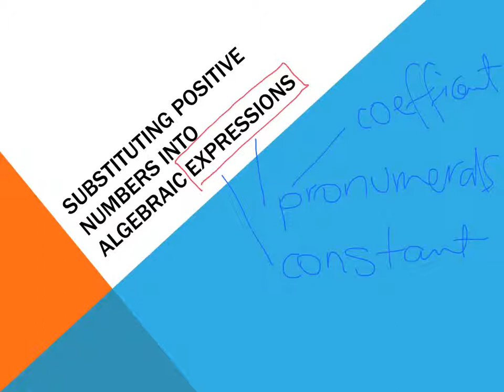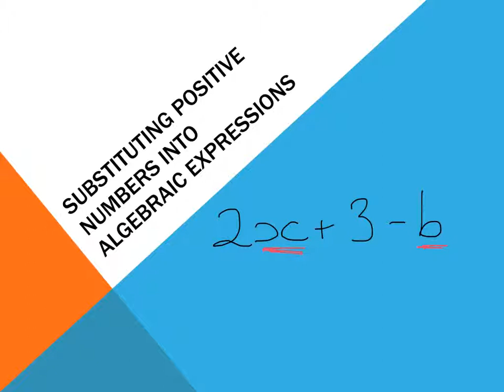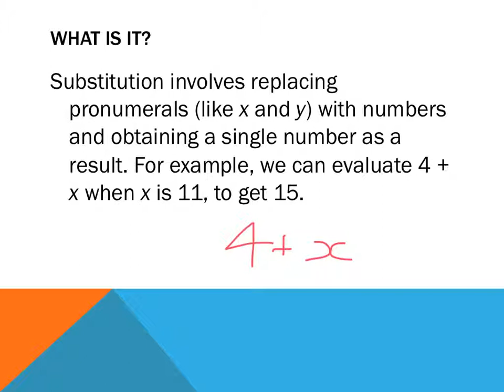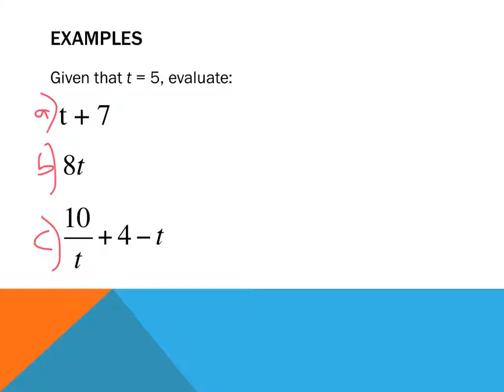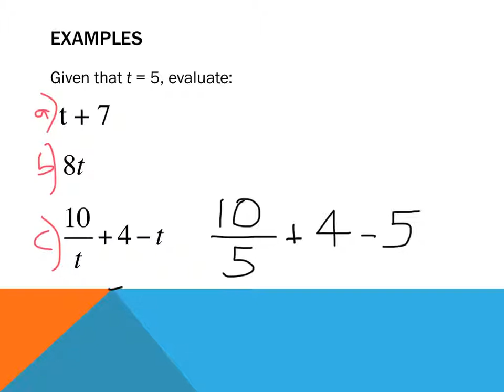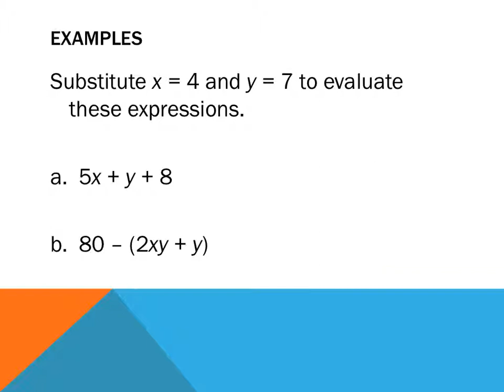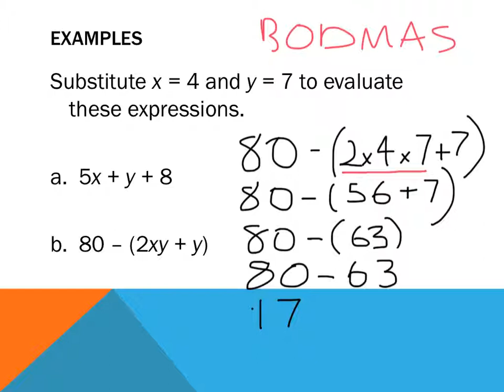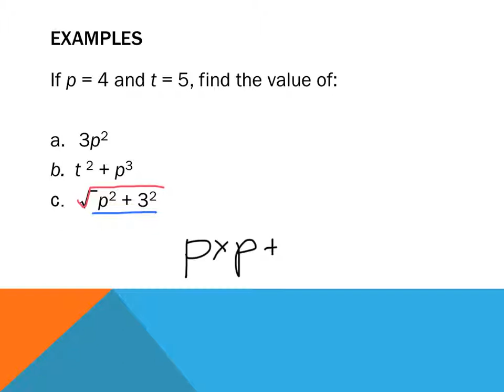Year 8: Substitution